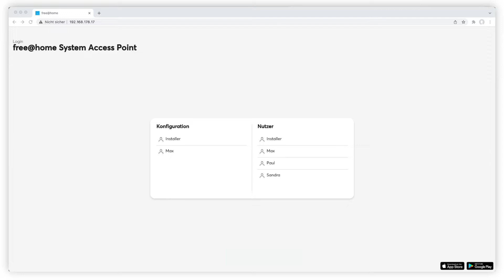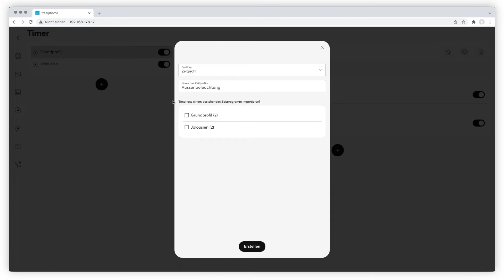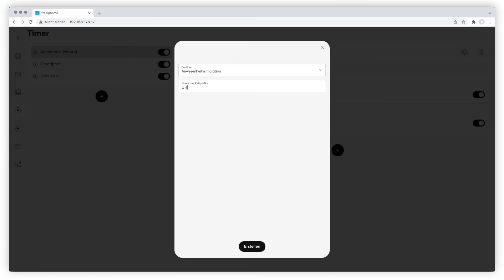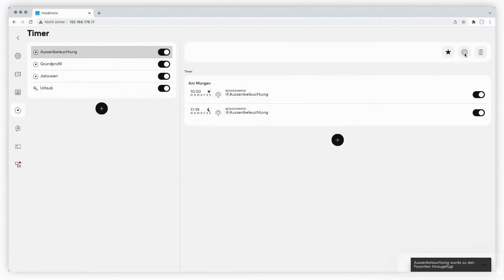ABB-free@home® – Wie werden Zeitprofile in ABB-free@home® eingestellt?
Entdecke im Video, wie du Zeitprofile (auch Anwesenheitssimulationen) einstellen kannst.